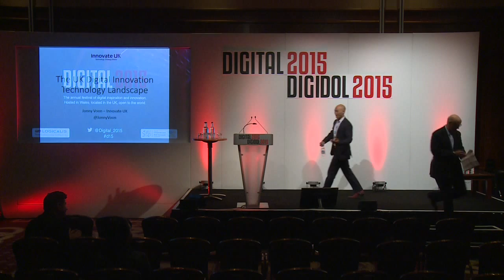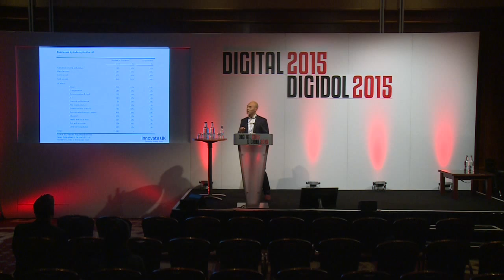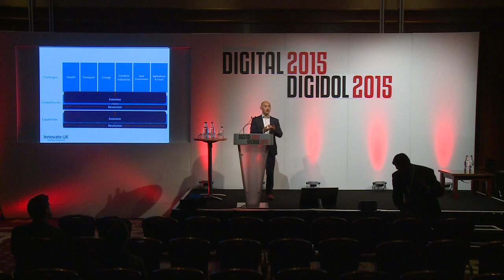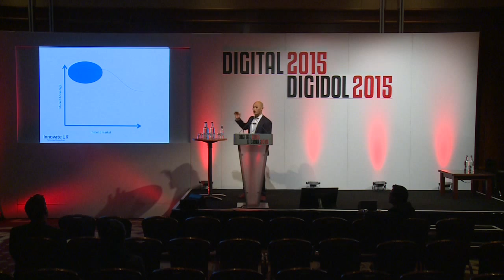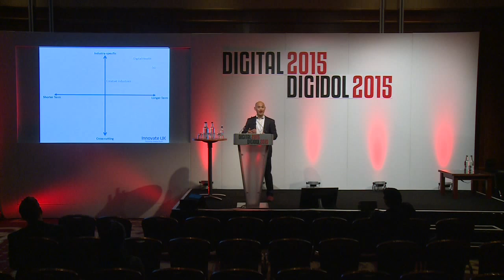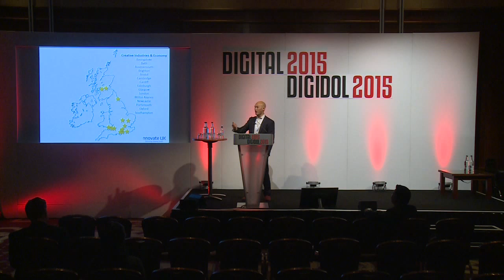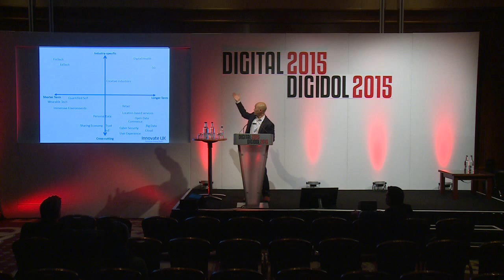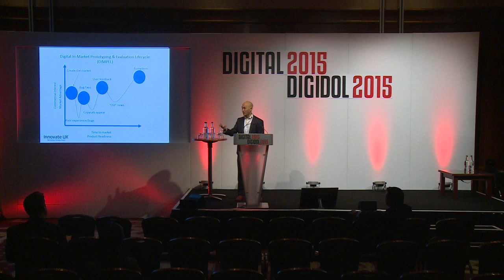Day 2 - The Opportunities for Digital businesses to thrive in a Tech Nation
From the Digital Entrepreneurs Stage on Day 2, 9th June at Digital 2015 - Jonny Voon from Innovate UK discusses the collaboration and funding opportunities for small digital businesses in the UK. Recorded at the Celtic Manor Resort in Newport, Wales.